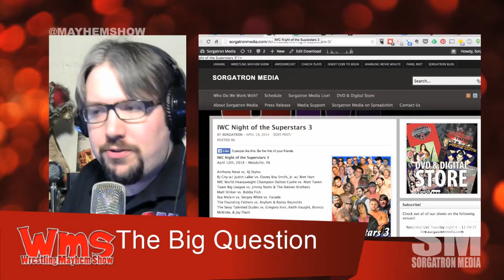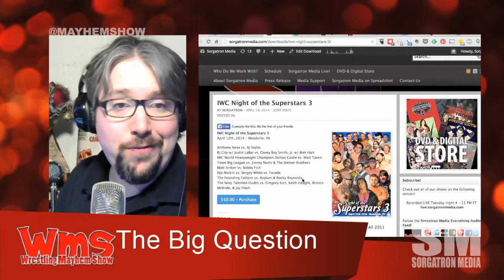Big Question: Does it hurt that there is no champion week to week on WWE?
From Wrestling Mayhem Show 462.